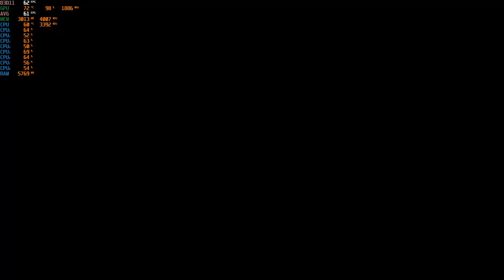Need for Speed: Heat - 1080p Ultra with the MSI GTX 1060 & Intel Xeon E3-1240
Cpu: Intel Xeon E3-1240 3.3ghz (3.7ghz turbo)
Gpu: Sapphire MSI GTX 1060 ARMOR 6G OCV1 (6GB)
Mobo: Gigabyte GA-B75M-D3V
System drive: SSD
Storage drive: HGST Ultrastar 3tb HD
Case: Rosewill Ranger-M
Ram: G.Skill 8gb 1600mhz ddr3 (running at 1333mhz)
OS: Win10, Recorded with Nvidia Shadowplay
Res: 1080p Ultra settings